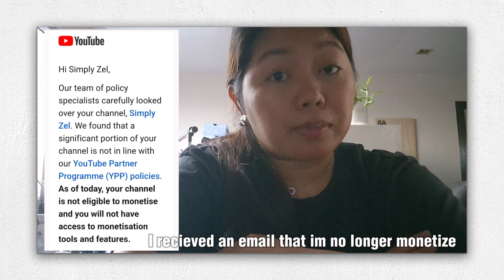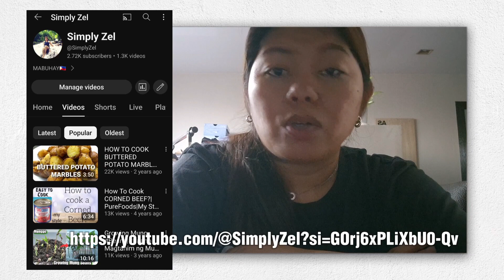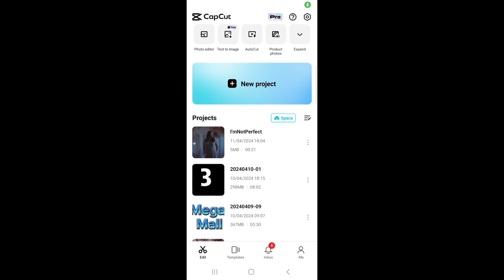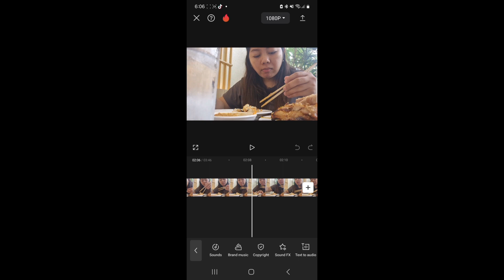Bakit Ako Demonitized Channel?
This my own experience that i shared.